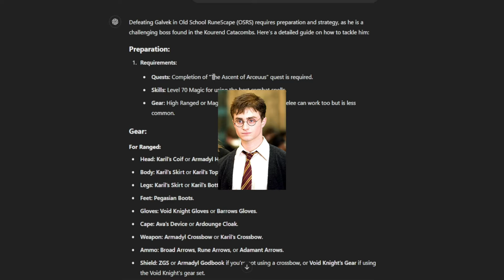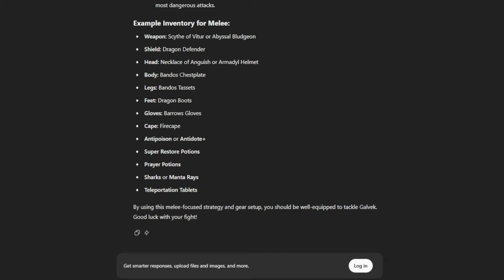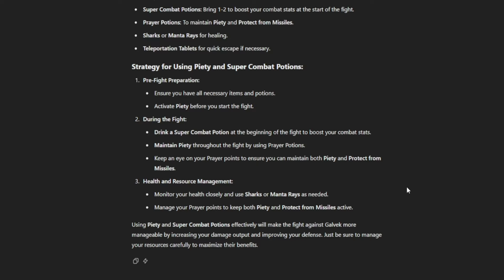Galvek vs AI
Howdy!